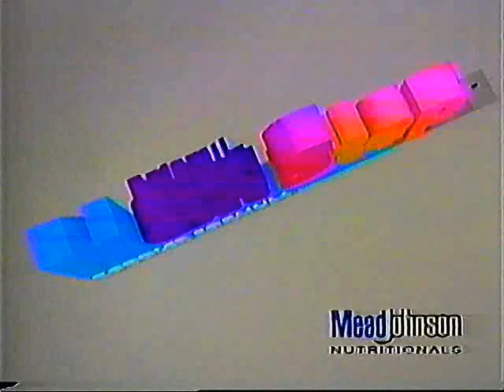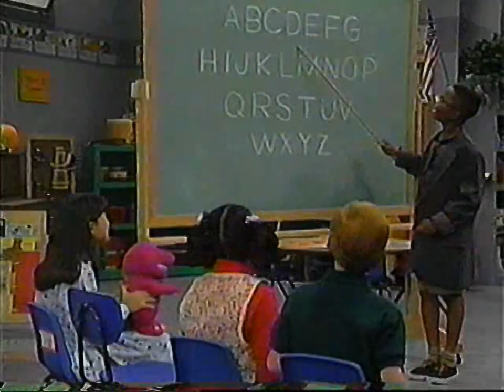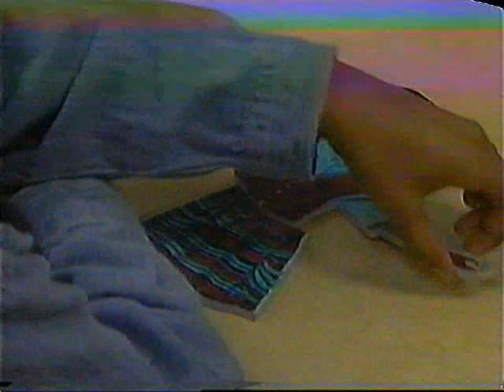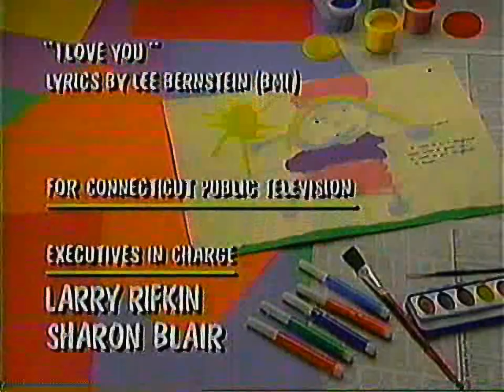Barney and Friends -- Episode- A Very Special Delivery [aka Families Are Special]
Tosha has an exciting surprise for Barney and his friends! There has been a new birth in her family -- and she hints that there's more to the story! Through games and songs, the children, along with Barney, Baby Bop and BJ, explore family values and the specialness of each individual. After an exciting day, Tosha's big surprise is revealed.

Songs
Barney Theme Song
My Family's Just Right for Me
Buckle Up My Seatbelt
Everyone is Special
Miss Mary Mack
Shake Hands with Friends
The Barney Bag
Mr. Knickerbocker
Everyone is Special (Lullaby Reprise)